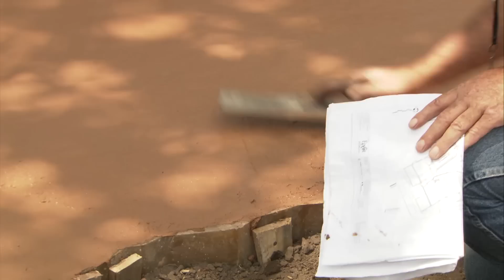Royal Sommerhus preview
A look behind the construction walls at Epcot's new home for a Frozen meet and greet with Anna and Elsa in the Norway Pavilion.